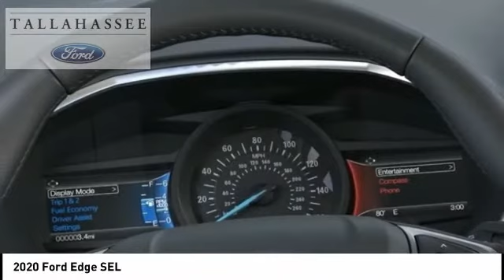2020 Ford Edge A23877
2020 Ford Edge SEL

243 N. Magnolia Drive

Complimentary 20-Year 200,000 Mile Warranty provided by Tallahassee Ford Lincoln. Covers the Engine, Transmission, Front and Rear Wheel Drives. Ask dealer for details.  Oxford White 2020 Ford Edge SEL FWD Automatic EcoBoost 2.0L I4 GTDi DOHC Turbocharged VCT  21/29 City/Highway MPG Price includes: $1000 - Ford Credit Retail Bonus Customer Cash. Exp. 03/31/2020 $1250 - Retail Customer Cash. Exp. 03/31/2020 $1500 - Built to Lend a Hand Ford Credit Retail Bonus Customer Cash . Exp. 03/31/2020 $500 - Retail Bonus Customer Cash. Exp. 03/31/2020